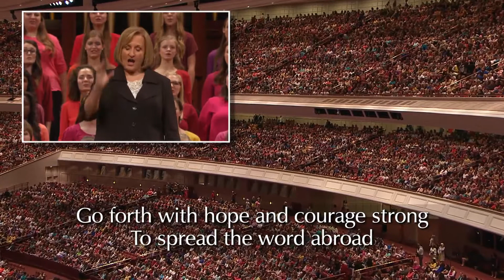信仰もて働け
The choir and congregation sing “Go Forth with Faith.”